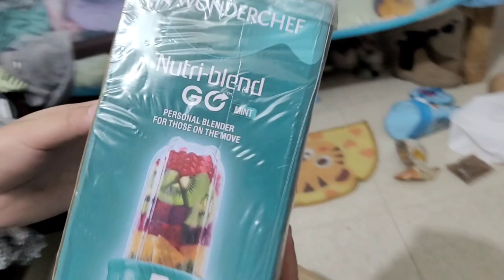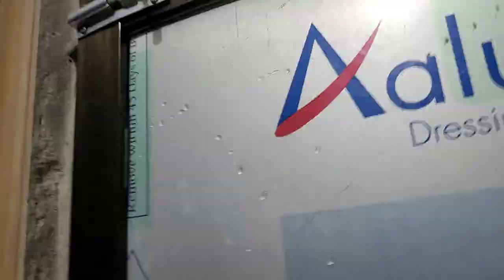Tapaiharu Mobile Sath Mai Boknu Hos Specially Yo Jaga Jada🙏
Phone
Nutriblend blender
Wonderchef nutri blend
How to use wonderchef nutri blend

Gym tools
Gym weight
Gym weight review